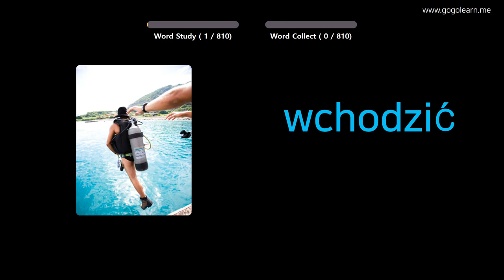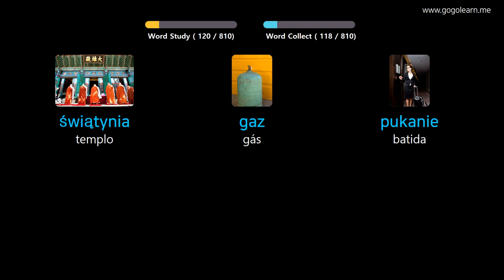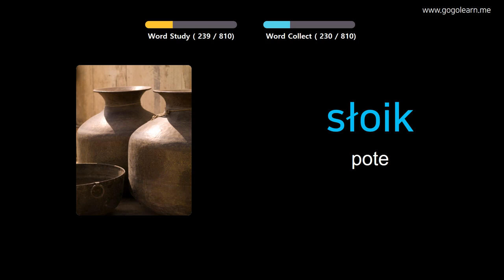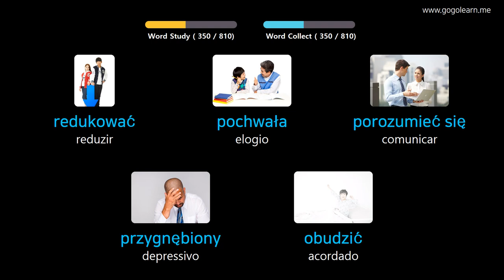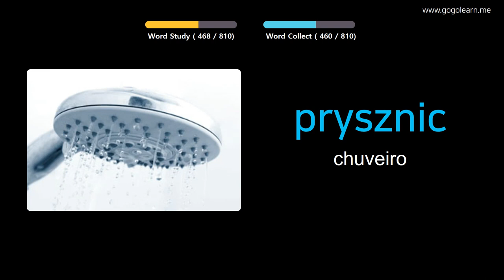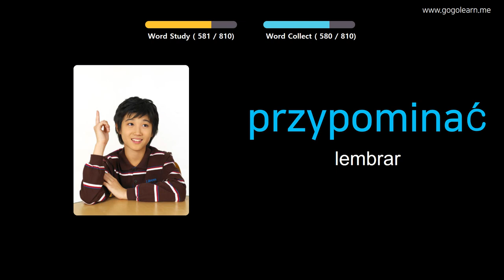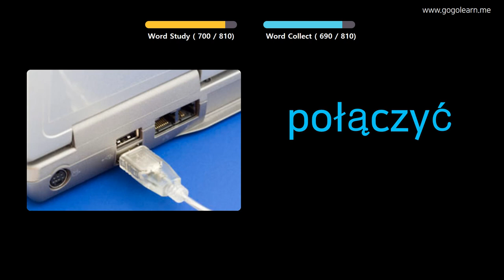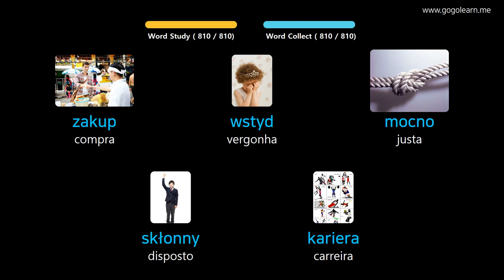Aprendendo Polonês Através De Fotos |Vocabulário Polonês Escutando Enquanto Dorme | Golearn